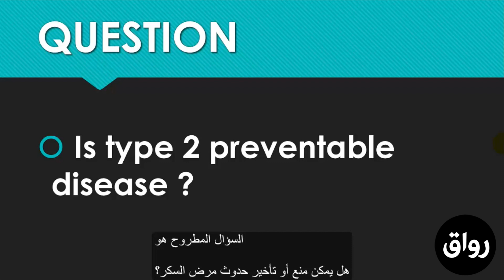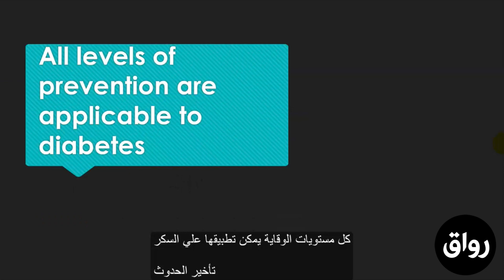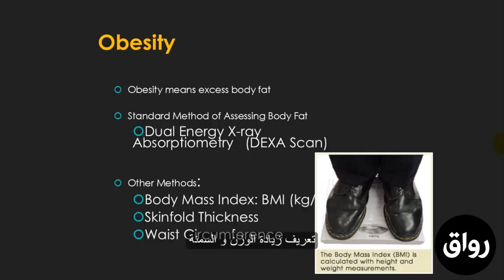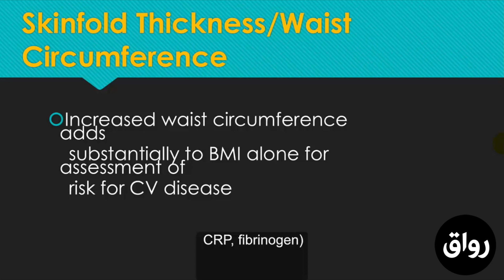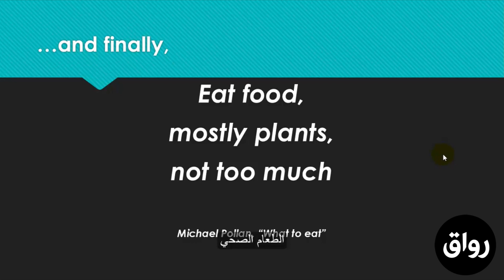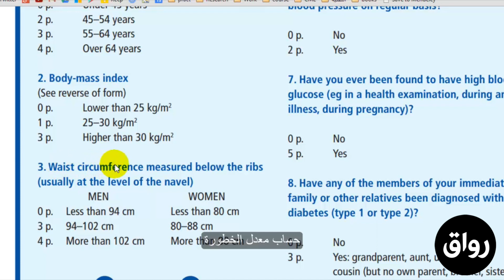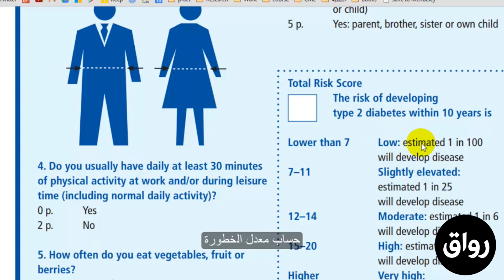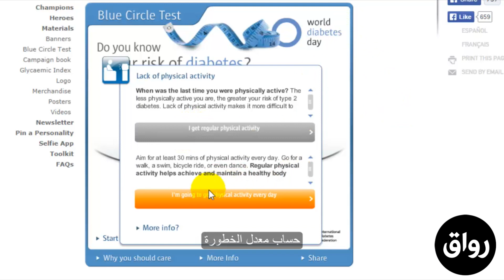رواق : مضاعفات القدم لدى مرضى السكر - 1 - 4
1.3 هل يمكن منع السكر و مضاعفاته